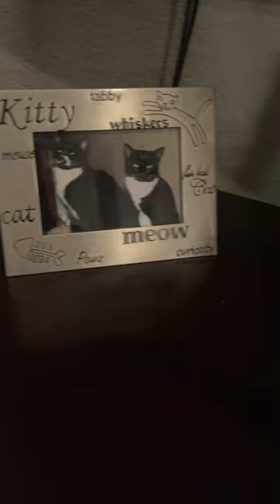March 25, 2024